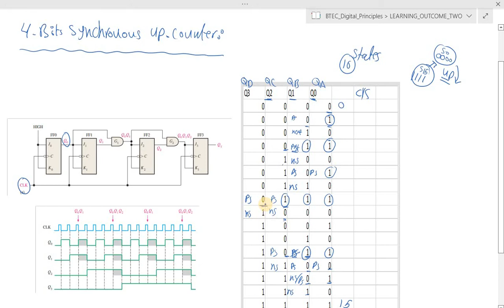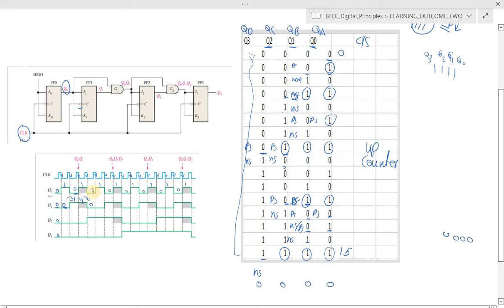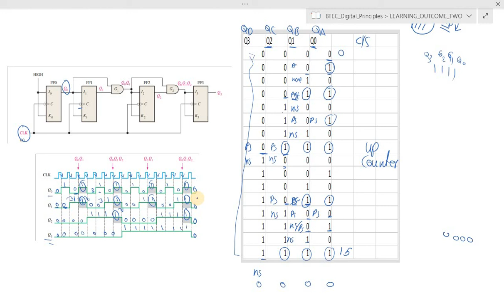Digital Electronics 4 Bits Synchronous up Counter JK F F Toggling Condition